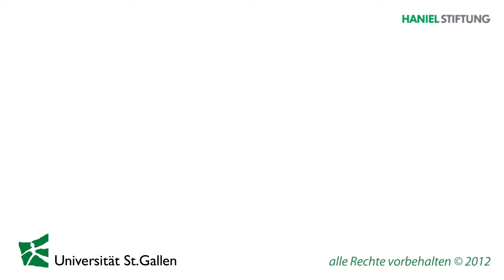Daniel Hjort, Copenhagen Business School: "Know your knowledge"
Daniel Hjorth, Professor of Entrepreneurship and Organisation at Copenhagen Business School talks about "Learning to know my knowledge -- learning to do my knowledge: The role of social sciences in entrepreneurship education"